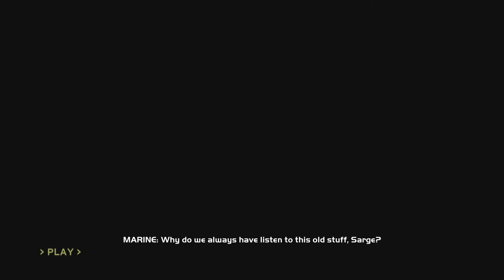Halo:CE MCC Campaign - Havoc Mod - 343 Guilty Spark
The proverbial sequel to “massive mod”, this really pushes the number of enemies and allies to the CE engine’s limits. There will be some lag and slowdown because of my ancient computer, but most modern setups should be able to run this with no issue.

Played on normal and you can get this on steam workshop. This mission is titled “unknown classification” in the mod.